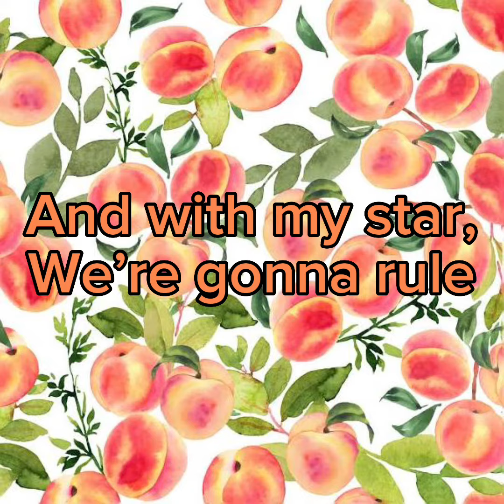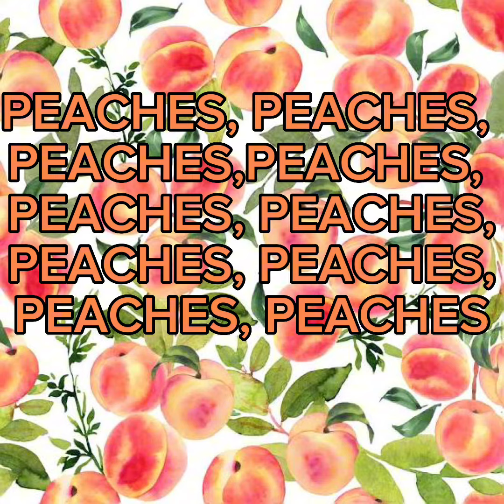Peaches: Jack Black